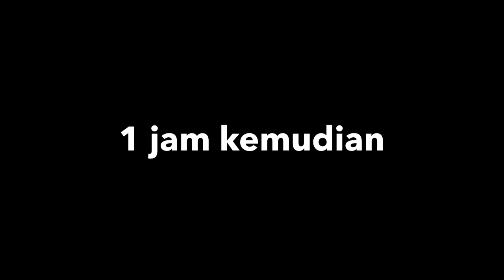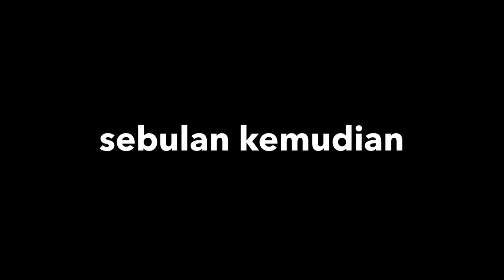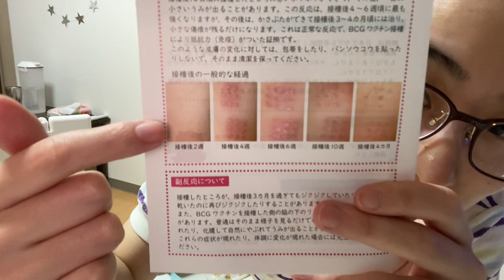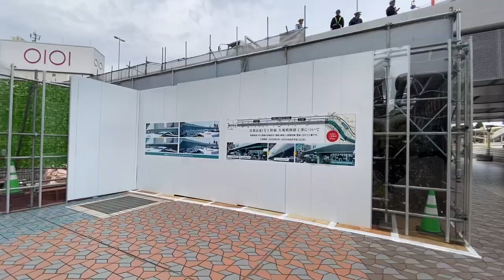BOLAK BALIK RUMAH SAKIT, EFEK SAMPING IMUNISASI ANAK KITA PARAH BIKIN TAKUT MAMA JEPANG